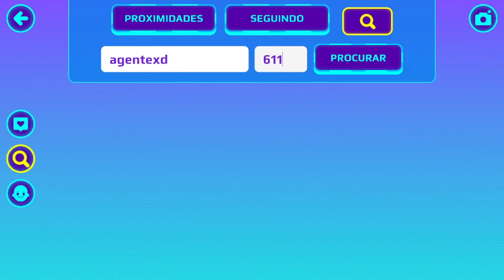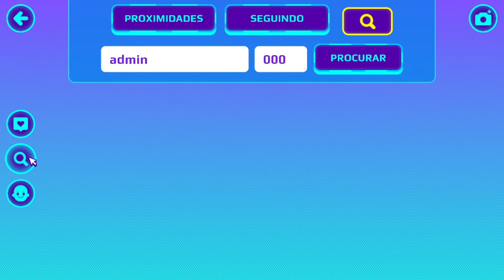PK XD NOVA ATUALIZAÇÃO GALAXY SEASON (GALÁXIA) CONFIRA AGORA quando vai ATUALIZAR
PK XD GALAXY SEASON (temporada de Galáxia) a nova atualização do PK XD. Confira agora quando o PK XD vai atualizar, isso mesmo quando chega a nova atualização do PK XD.